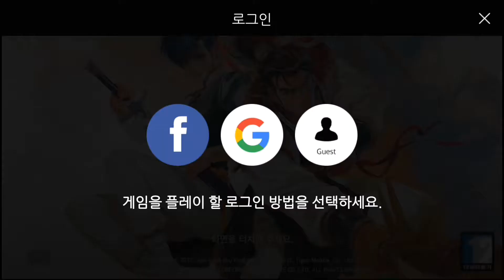CBT Yulgang M (Kr) 열혈강호M Android/Ios, Download 👇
Size : 77.38MB + 800MB
Version 0.0.5

Awesome graphic with side scrolling battle and dungeon system, at first i thing this openworld but not. at some point its going to lag on my phone, let me know if you play this game too we have same problem or not, write on the comment below.